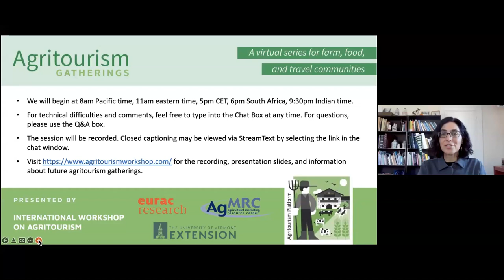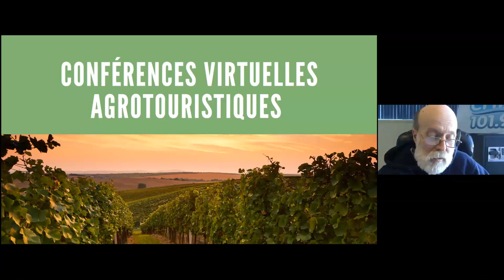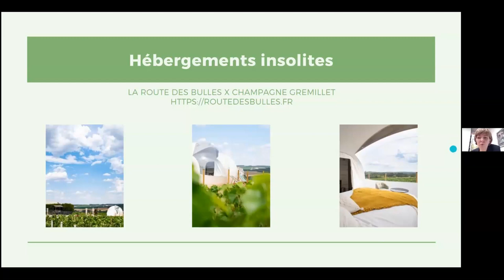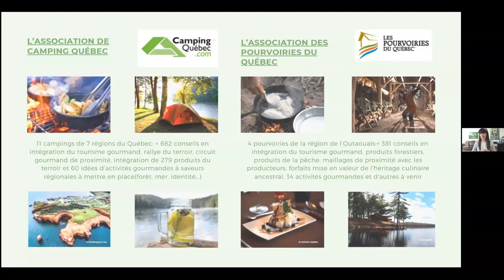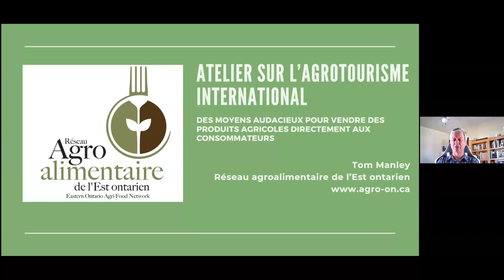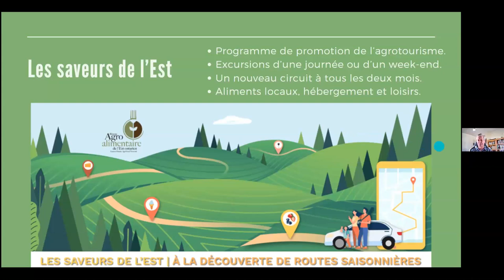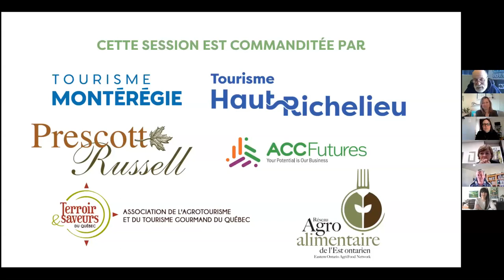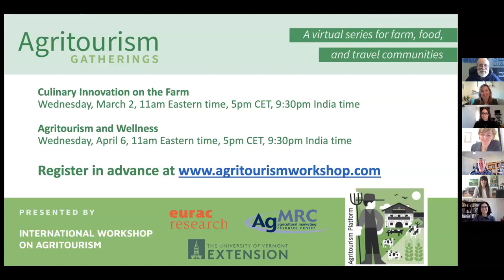Valorisation de circuits courts, par la Francophonie « Des options originales pour acheter local!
Le contexte pandémie en évolution a mis en lumière l’importance de valoriser les produits agroalimentaires sur les marchés locaux, de s’approvisionner localement, de commercialiser en circuits courts. À travers cette conférence, donnée en collaboration avec des partenaires de la francophonie (Sud du Québec, Est de l’Ontario et Aube en France), vous découvrirai plusieurs options pour faciliter l’achat local tant pour les citoyens, les touristes que les entreprises. Ces initiatives valorisent les produits locaux et les circuits courts pour développer l’économie locale et les communautés rurales.

Moderator: David Gillespie, Farmer (Quebec, Canada)
Co-moderator (French) Isabelle Charlebois

Speakers:
Christelle Taillardat, Slow Tourism Lab, Aube en Champagne Tourisme (Aube, France)
Nadia Dufour, Agri-Tourism, Wine Tourism and Food Tourism Business Advisor, AAGQ (Quebec, Canada)
Mireille Labranche, Head of Market Development, Tourisme Haut-Richelieu (Quebec, Canada)
Tom Manley, Executive Director, Eastern Ontario Agri-Food Network (Eastern Ontario, Canada)